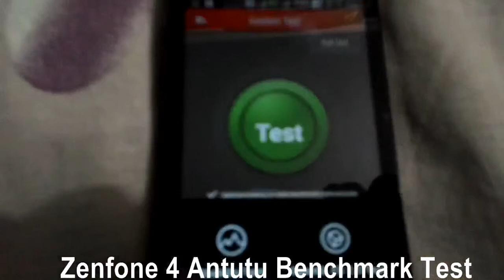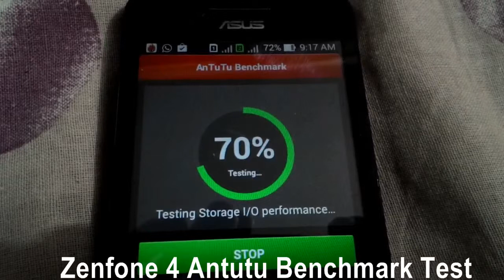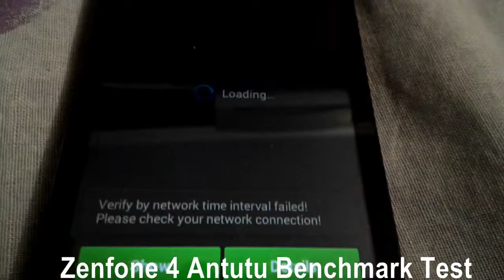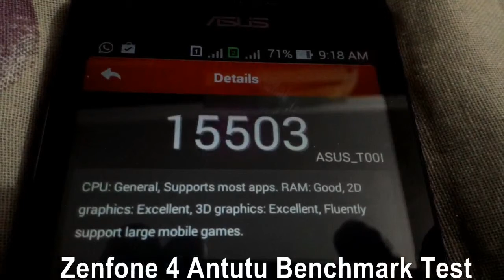Asus Zenfone 4 Antutu benchmark Test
Zenfone 4 Antutu Benchmark test...
Good performance.

you can check out other zenfone videos here